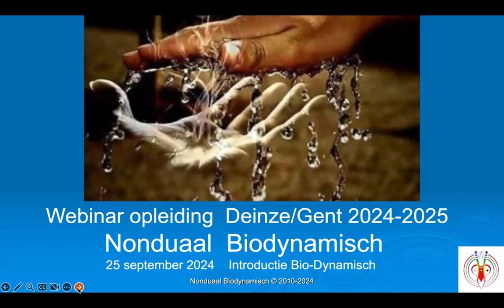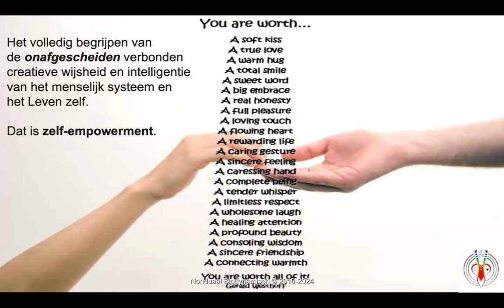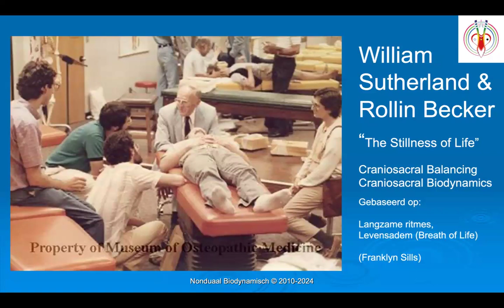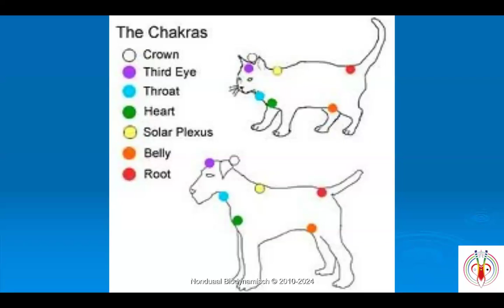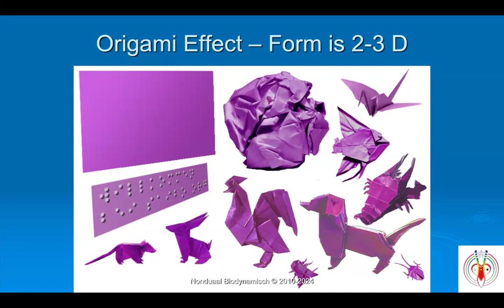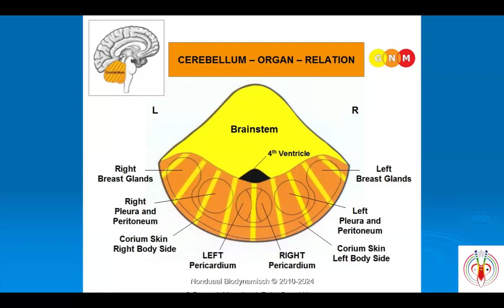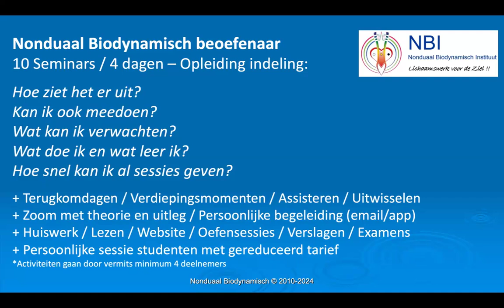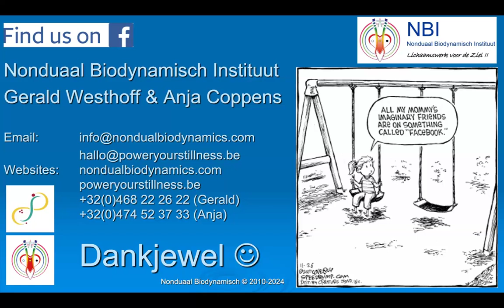Nonduaal Biodynamisch (craniosacraal) Introductie Webinar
"Lichaamswerk voor de Ziel !!" - Nonduaal Biodynamisch (craniosacraal) introductie webinar.